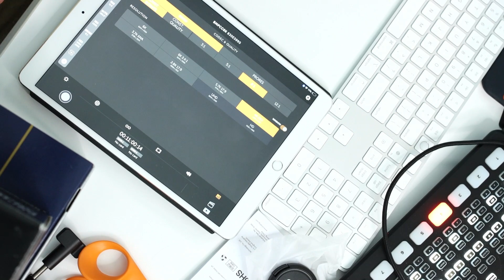How Blackmagic Crops the Already Cropped Sensor Pocket Cinema 4K and 6K G2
Here's what I discovered about the way the Blackmagic Pocket Cinema Camera 4K and 6K G2 handles cropping.  I already knew both cameras didn't have a full frame sensor, but what I didn't realize was that they both crop the final image depending on the recording settings.

According to the owners manual, this is known as "Windowing", where only a section of the sensor is recorded, which is different from the way other cameras simply resize the output.  So a 6K sensor recording in Blackmagic Raw will only record the center 4K, which basically means your image will appear closer than what the image normally looks like with that lens.

This also means you may need a wider angle lens or move the camera further back.